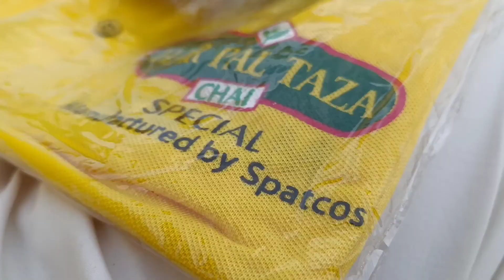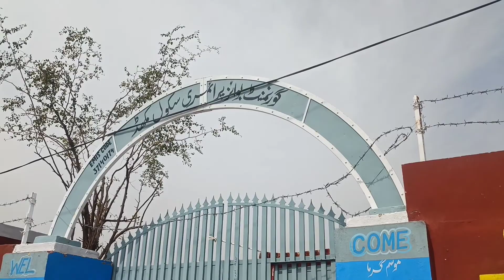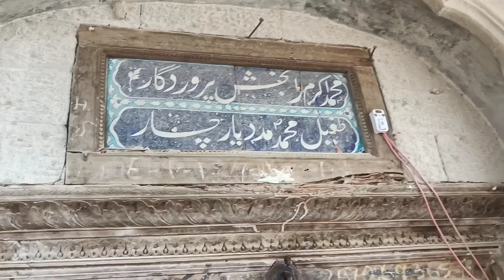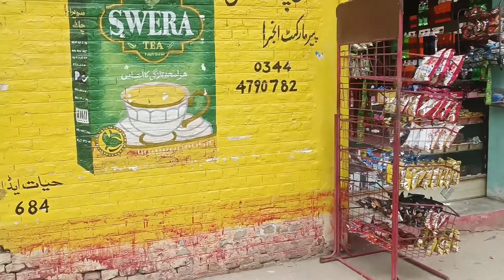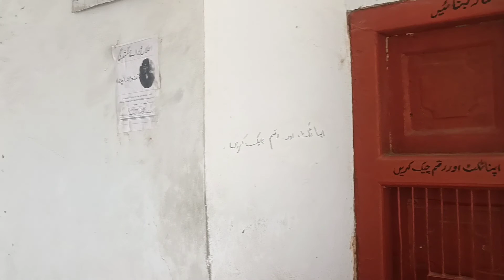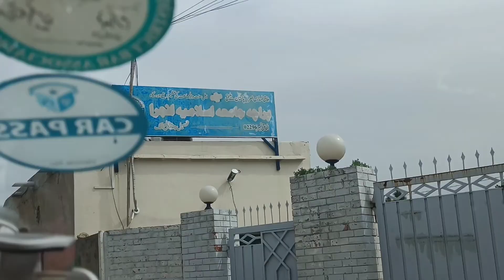PART3 2500 Years Old Village🌹..Village Lifestyle 🌄 Desi Food🌾village pakistan.subscribe my channel